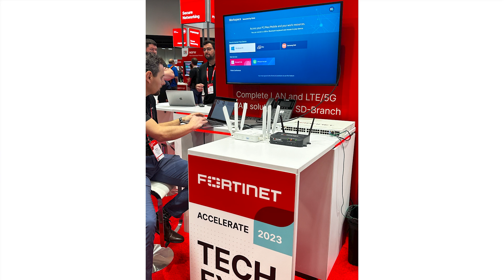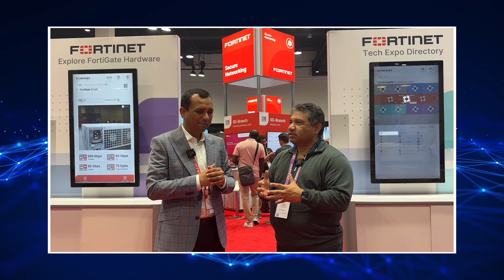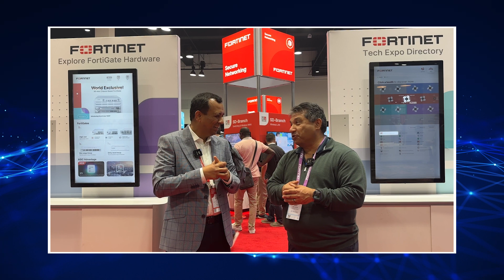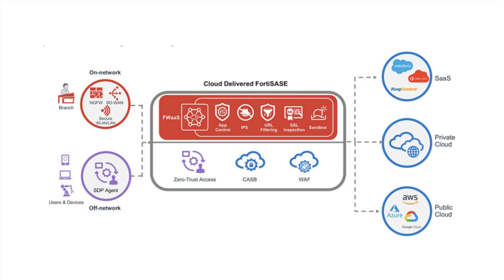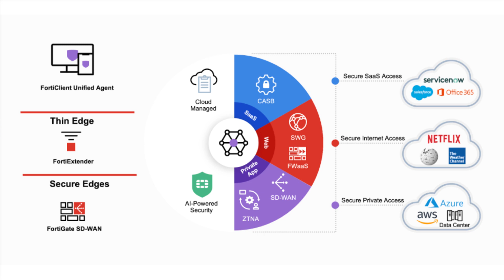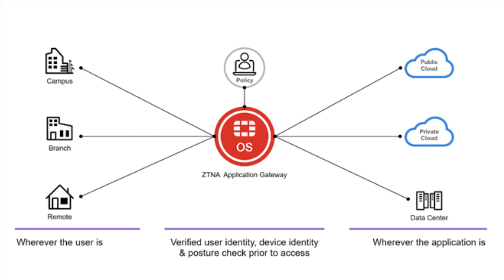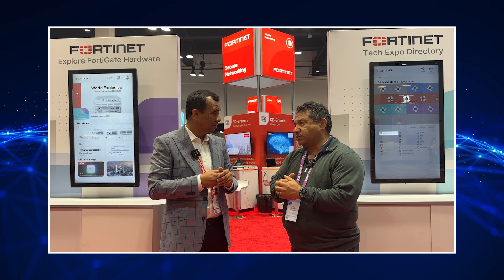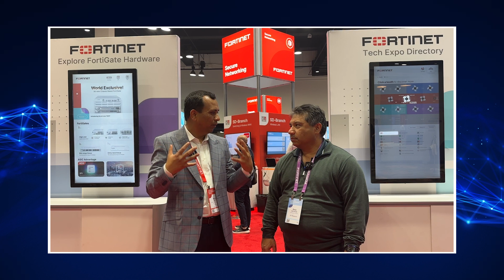April 17 ZKast with Nirav Shah of Fortinet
In this ZKast, I interview Nirav Shah, VP of Products and Solutions for @fortinet. In this video, Shah and I discuss the topic of network and security convergence.

Shah starts the discussion by defining the term "secure networking" which is how to make security a set of embedded network services.

On the product side, we talk about the following announcements:
FortiOS 7.4
SDWAN updates
Universal ZTNA (ZeroTrust Network Access)
AccessPoint and it's role in SASE

Lastly, we talk the role of AI/ML in security operations